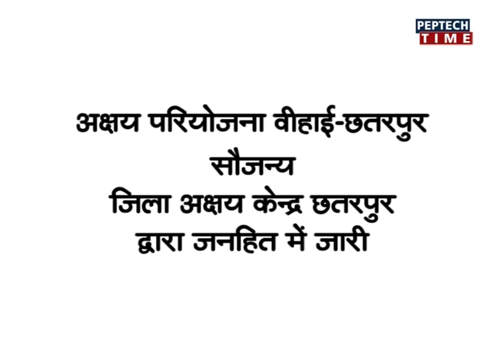NEWS PER HOUR-04PM DATE 05/04/2018